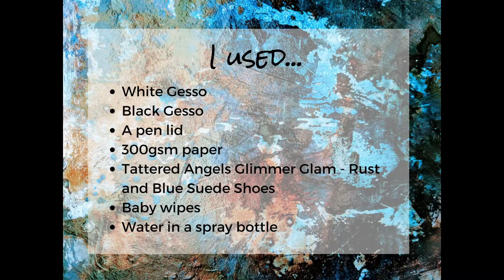Inspiration Strikes! 29/11/16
The first Inspiration Strike!